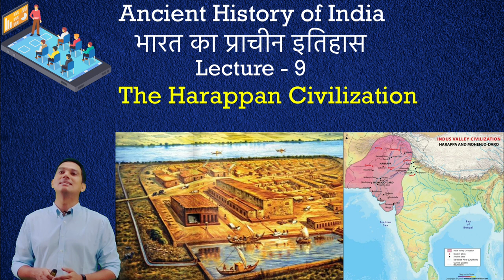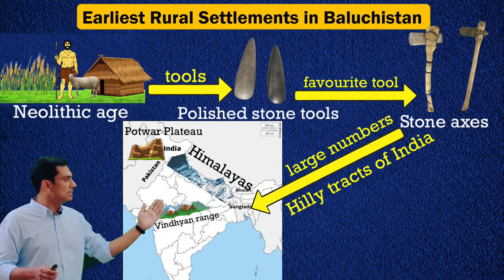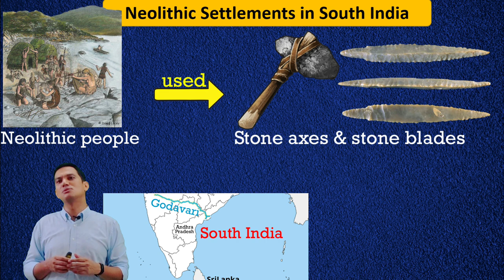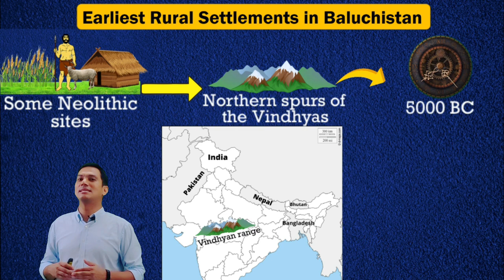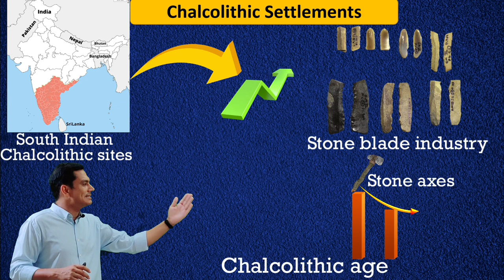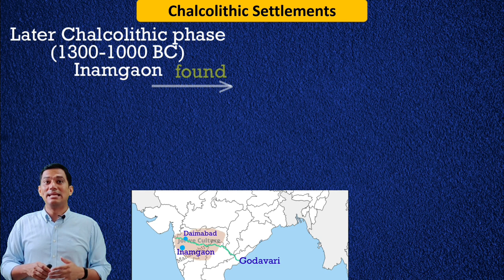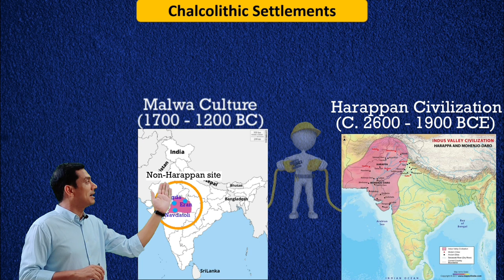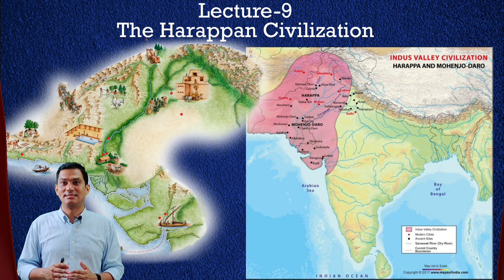Lecture 8: Ancient History of India (भारत का प्राचीन इतिहास) + Art & Culture